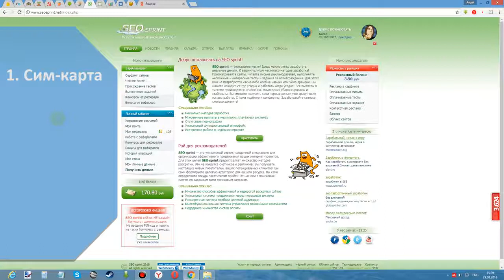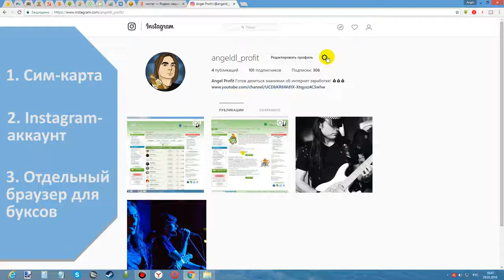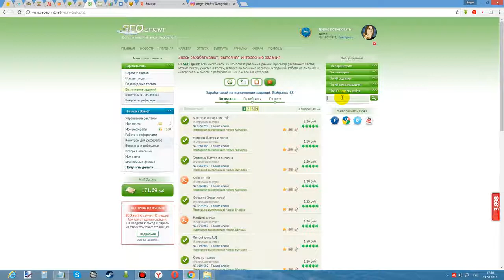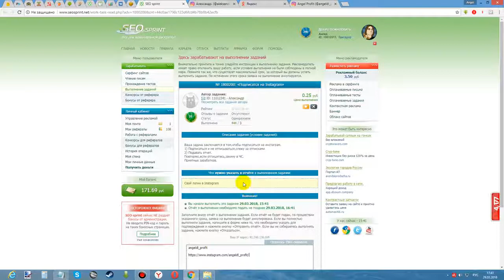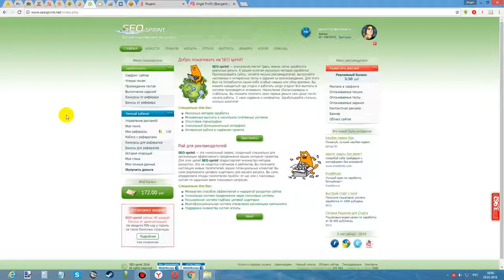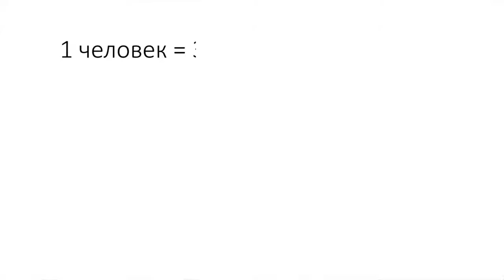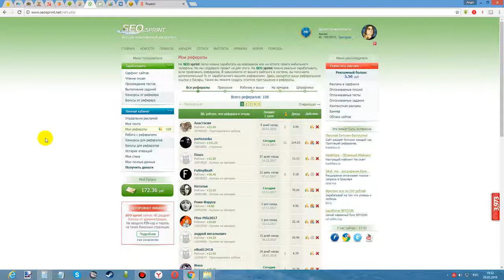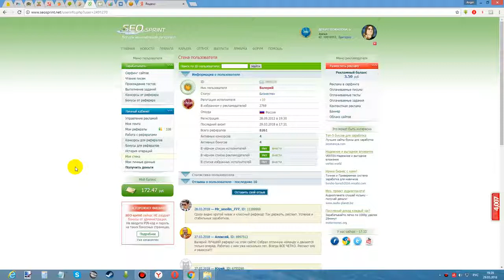Заработок на SEO Sprint. Как быстро выполнять задания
Ссылки для регистрации на SeoSprint